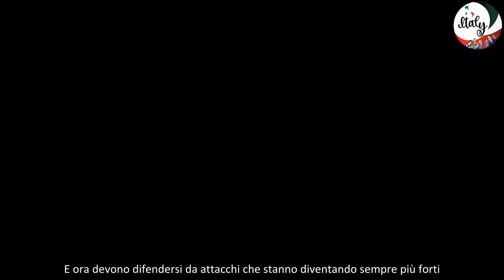“Esagerati, ma chi siete” Simona Ventura e Giovanni Terzi, la notizia dopo il matrimonio ed è il c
Simona Ventura e Giovanni Terzi hanno coronato il sogno di unirsi in matrimonio il 6 luglio e dall’entusiasmo smisurato adesso si è passato anche alle polemiche. I due sono infatti finiti nel mirino nelle ultime ore, quando è stata diffusa una notizia ufficiale riguardante la coppia. E ora devono difendersi da attacchi che stanno diventando sempre più forti.